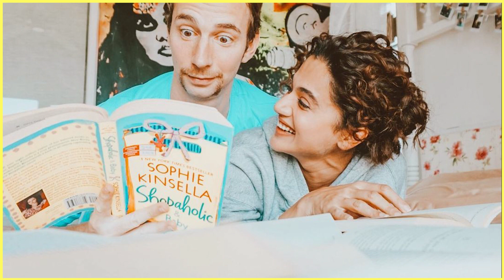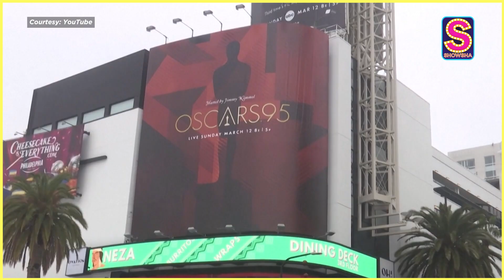Taapsee To Marry Beau Mathias Soon? | Aamir Confirms Christmas Release | Ryan Gosling At 2024 Oscars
After Rakul Preet Singh and Jackky Bhagnani, looks like Taapsee Pannu and her longtime boyfriend, Mathias Boe are looking to get hitched VERY SOON. Meanwhile, Aamir Khan has confirmed his comeback on Christmas 2024 with 'Sitaare Zameen Par'. In other news, Ryan Gosling will perform to Barbie's song, 'I am Ken' at 2024 Oscars. Watch today's entertainment news wrap for more details.